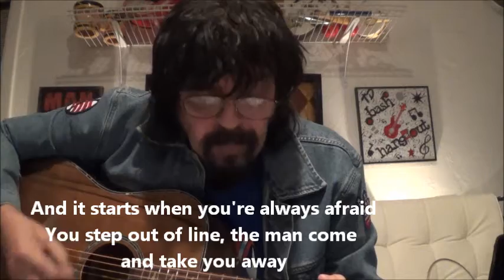FOR WHAT ITS WORTH - Buffalo Springfield - cover by T.D. Bash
My acoustic unplugged cover of a protest anthem song written by Stephen Stills. It was performed by Buffalo Springfield, recorded on December 5, 1966, and released as a single on Atco Records on December 23, 1966. The single peaked at number seven on the Billboard Hot 100 chart. This song is currently ranked number 63 on Rolling Stone's list of The 500 Greatest Songs of All Time as well as the eighth best song of 1967 by Acclaimed Music.

It was later added to the March 1967 second pressing of their first album, Buffalo Springfield. The title does not appear in the lyrics because it was added after the song was written.